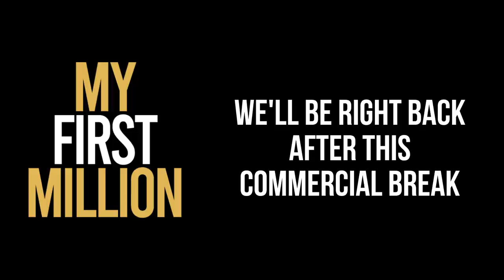Billionaire Of The Week: Founder Of Chewy.com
Sam Parr (@TheSamParr) and Shaan Puri (@ShaanVP) are joined by Steph Smith (@StephSmithIO) to billionaire of the week Ryan Cohen and how he was able to make billions from a dog food business.